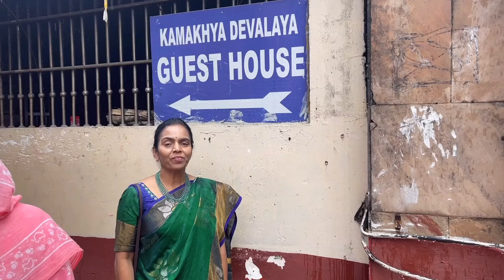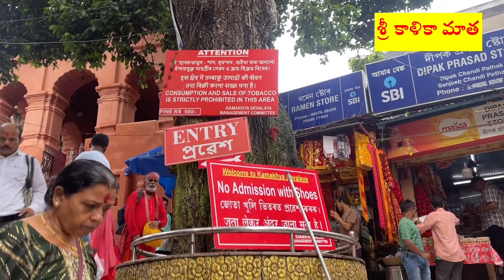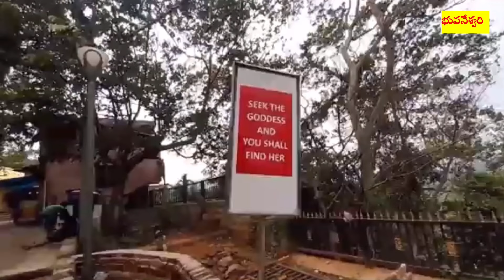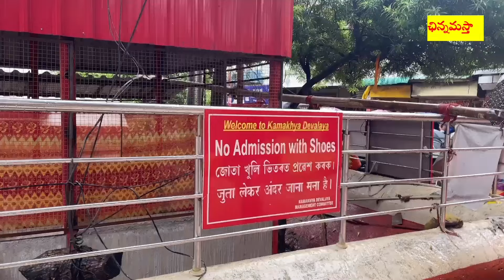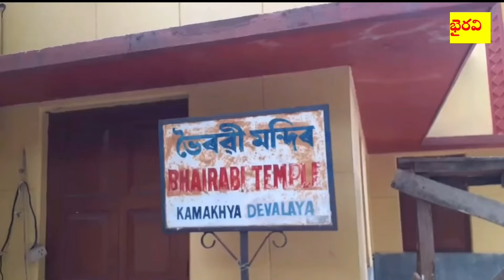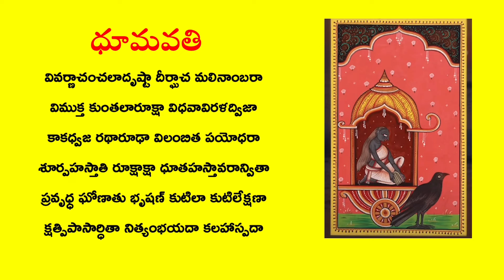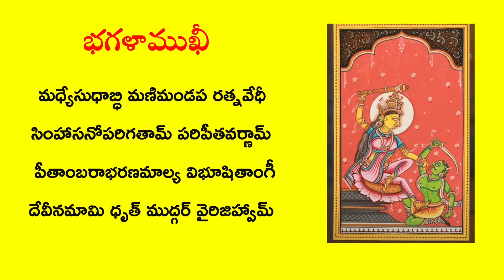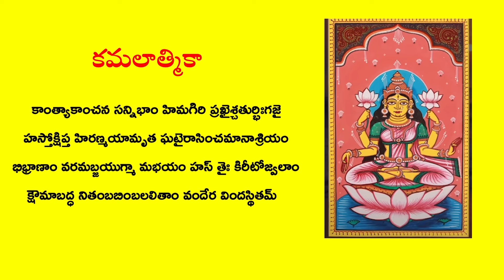Kamakhya Temple ,Dasa Maha Vidyalu | Ashtadasa Shaktipeetam | Vijji Windows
This content is based on

The Kamakhya Temple, located in Guwahati, Assam, India, is one of the most important and revered temples dedicated to the Goddess Kamakhya, a form of the Divine Mother in Hinduism. This temple is also associated with the Dasa Mahavidya, which refers to the ten aspects of the Divine Mother in the Tantric tradition.

### Dasa Mahavidya and Kamakhya Temple

The Dasa Mahavidya consists of ten manifestations of the Divine Mother, each representing a different aspect of the universe and consciousness. The ten Mahavidyas are:

1. **Kali** - The Goddess of time and change.
2. **Tara** - The Goddess who guides devotees through the troubles of life.
3. **Tripura Sundari (Shodashi)** - The Goddess of beauty and ultimate bliss.
4. **Bhuvaneshwari** - The Goddess as the ruler of the universe.
5. **Bhairavi** - The fierce aspect of the Divine Mother.
6. **Chhinnamasta** - The Goddess who sacrifices herself for her devotees.
7. **Dhumavati** - The Goddess of poverty and the void.
8. **Bagalamukhi** - The Goddess who paralyzes enemies.
9. **Matangi** - The Goddess of inner wisdom and learning.
10. **Kamalatmika (Kamala)** - The Goddess of wealth and prosperity.

At the Kamakhya Temple, these ten goddesses are worshiped, and it is believed that the temple is a significant place for Tantric practices. The temple complex is also associated with various legends and myths, particularly the story of the Sati's self-immolation and Lord Shiva's dance of destruction, which resulted in parts of her body falling at various places, known as Shakti Peethas. Kamakhya is considered one of the most important Shakti Peethas.

The Kamakhya Temple and its association with the Dasa Mahavidya have several intriguing aspects, both culturally and spiritually. Here are some interesting things about the temple and its traditions:

### 1. **Unique Worship of the Yoni**
Kamakhya Temple is unique because it is one of the few temples where the yoni (the female generative organ) is worshiped as a symbol of the Goddess. The temple's sanctum sanctorum houses a natural spring that flows over a rock with a yoni-shaped cleft. This symbolizes the creative and nurturing power of the feminine divine.

### 2. **Ambubachi Mela**
One of the most significant annual events at Kamakhya Temple is the Ambubachi Mela, celebrated during the monsoon season. It marks the annual menstruation of the Goddess and symbolizes the fertility of the earth. The temple remains closed for three days, and on the fourth day, devotees are allowed to enter and receive the "prasad," believed to have powerful blessings.

### 3. **Tantric Traditions**
Kamakhya Temple is a significant center for Tantric practices, which emphasize the worship of the divine feminine and the use of rituals to attain spiritual liberation. The temple's association with the Dasa Mahavidya makes it a focal point for those who follow Tantric traditions.

### 4. **Architectural Style**
The temple's architecture is a blend of various styles, including the Nilachala style typical of Assam. The temple complex consists of several smaller shrines dedicated to various gods and goddesses, each with unique features.

### 5. **Mythological Significance**
According to Hindu mythology, Kamakhya Temple is one of the 51 Shakti Peethas. It is believed that the yoni of the Goddess Sati fell at this spot when Lord Shiva danced the Tandava (dance of destruction) carrying her corpse. This makes the temple a highly revered pilgrimage site.

### 6. **Mystical Legends and Miracles**
The temple is surrounded by numerous legends and mystical stories. For instance, it is believed that the spring inside the temple turns red during the Ambubachi period, symbolizing the menstruation of the Goddess. The source of the red color has been a topic of debate and wonder for centuries.

### 7. **Pilgrimage and Cultural Importance**
Kamakhya Temple is not only a religious site but also a cultural hub. It attracts thousands of devotees and tourists from all over India and beyond. The temple's rituals, festivals, and traditions contribute significantly to the cultural tapestry of Assam.

### 8. **Chandipath and Other Rituals**
The temple is known for its elaborate rituals, including the recitation of the Chandipath, a sacred text dedicated to the Goddess. Various other rituals, such as animal sacrifices (though controversial and less frequent now), are also part of the temple's traditions.

These unique aspects make the Kamakhya Temple a fascinating place of worship and a significant cultural landmark.